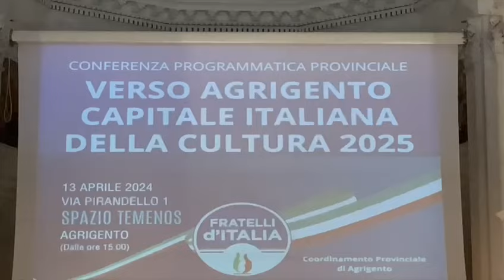Il Ministro Musumeci ad Agrigento: “smettiamola di piangerci addosso”